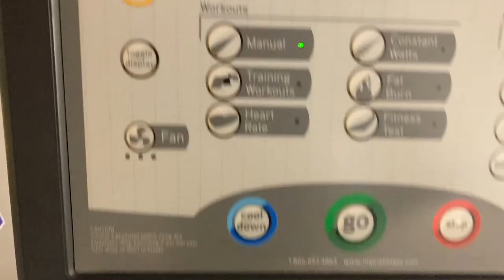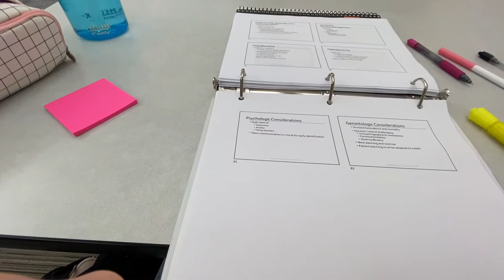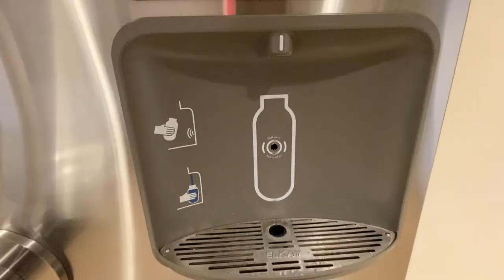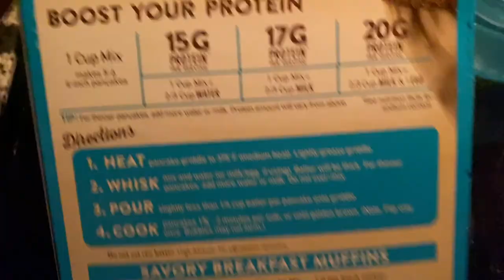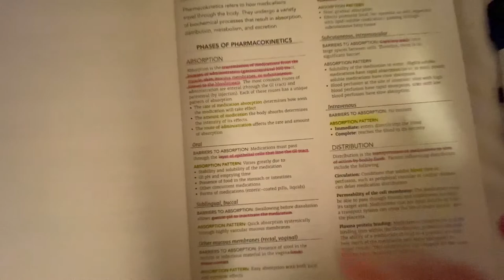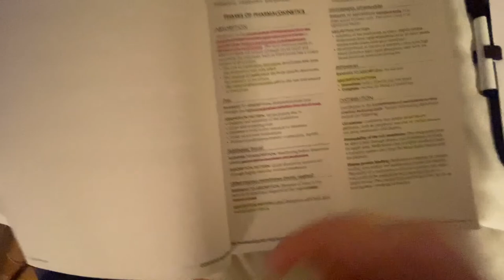Returning to Nursing School COVID19 Edition!! ~ Carthage College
Hey everyone,

This was Rebekah's first day back on campus. She had a very busy day and she gave some great studying tips towards the end of the video. Also, there's a bonus scene of her turning a blanket into a pillow! Watch to the end to see how it turned out.

As Always, thank you for all of your support!

Mona Wunderlick- Saviour
WAP Instrumental Produced by Dices: YT Channel Produced by Dices

Rebekah's Instagram: rmbrunette7